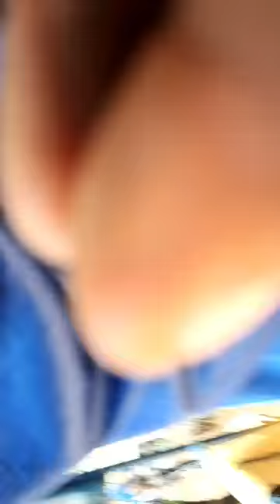SLAOC vs GR Army Inter Regiment Volleyball 2022.